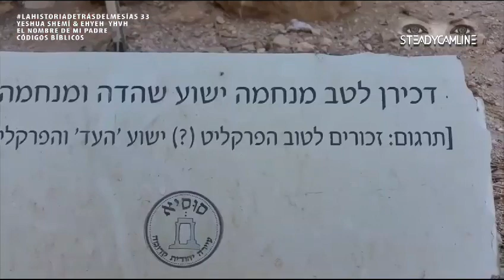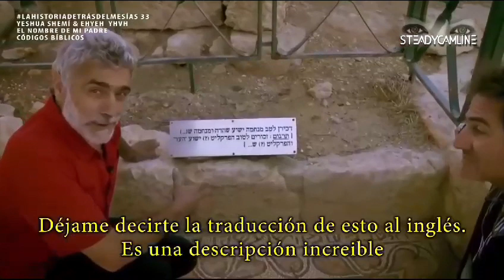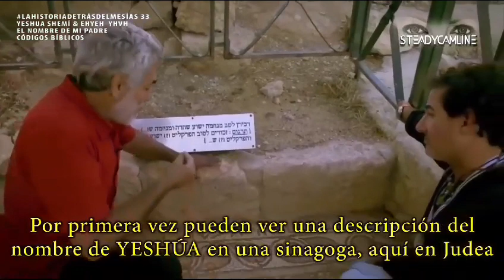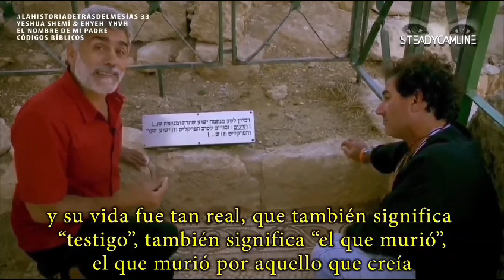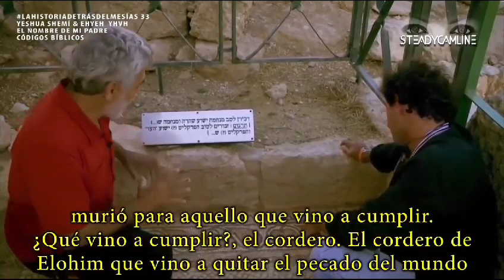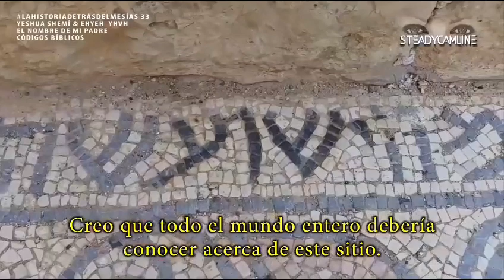Prueba arqueológica del nombre Yeshúa - Yehoshúa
Maravilloso, prueba arqueológica del nombre y prueba arqueológica de la unicidad

Yahweh salvará es Yeshúa quien es el consolador, quien fue crucificado como testigo justo.

Habacuc 2: 11  Porque la piedra clamará desde el muro, y la tabla del enmaderado le responderá.

Lucas 19: 40  El, respondiendo, les dijo: Os digo que si éstos callaran, las piedras clamarían.